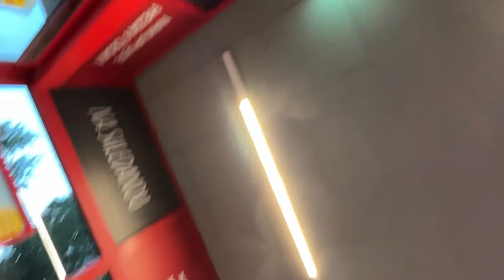VLOG - 4 dny v jednom | ©Zendy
◼ ©Z´s C ◼